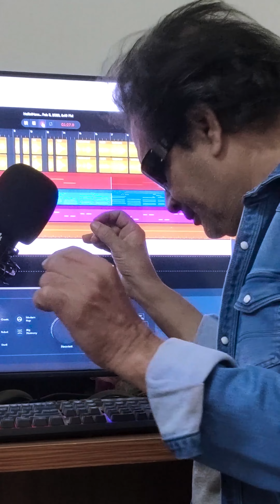Behold the lost Time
I found it so easy to sing on BandLab's online platform. With full auto tune.
English pronunciation and song meaning are wrong. If you like the tune, I promise to correct it.
Lyrics, Tune & Vocals: Asharful Haque
Music compose from : Bandlab